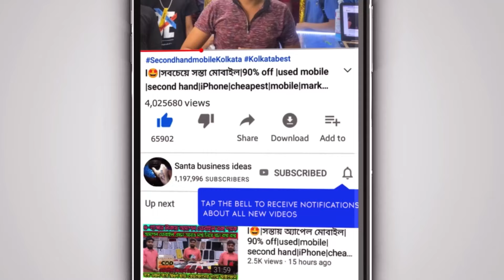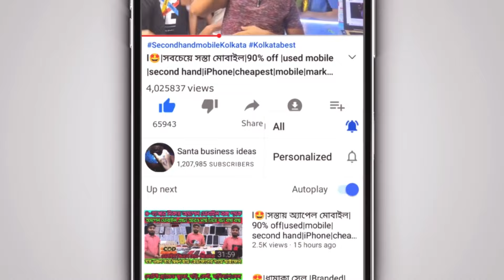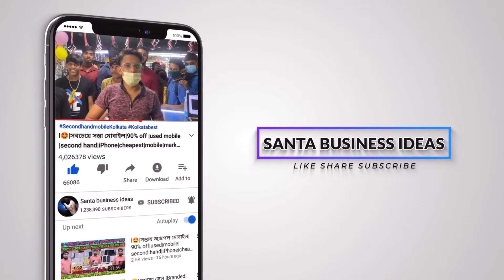💥ফাঁকা মাথায় চুল ভর্তি ২-মিনিটে|No1 hair patch replacement kolkata|Cheapest hairpatch Center details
Addressed 🔻first brunch 🔻
5/2 poddar Nagar park kolkata 7,000 68 near south city mall

2nd brunch 🔻
41/26 dumdum road kolkata 700074

⤵️ All type of business marketing service provide here 🔽 Google ads 🔻
✅️🔻 Facebook ads🔻▶️✅ logo design.✅️poster,banner.✅️Video editing.Service
✅️ your Company YouTube channel handling🔻 Service
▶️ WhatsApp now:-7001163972